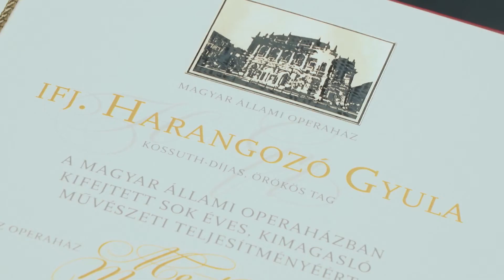CSILLAGÓRA GÁLA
A Csillagóra-gála minden évad záró momentuma. Az idei Újranyitó színházi évben sem volt ez másként. Az ünnepélyes esemény keretein belül az elmúlt évad legkiemelkedőbb művészi teljesítményeit is jutalmazták. Stábunk a gála főpróbájától kezdve forgatott, amikor a díjazott művészek még nem is sejtették mi vár rájuk aznap este.

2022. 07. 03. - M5